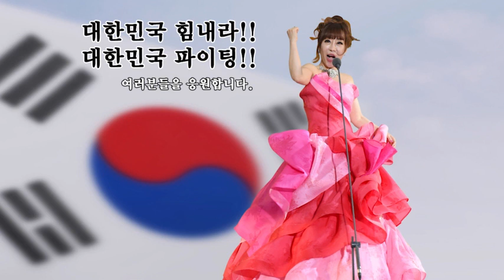조수미 대한민국 힘내라!! 응원가 '챔피언'으로 대한민국 국민 응원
신이내린 목소리  성악가 조수미씨까 2002년 월드컵 응원가 챔패언으로 코로나19로 고통받고 있는 국민들을 응원했습니다.